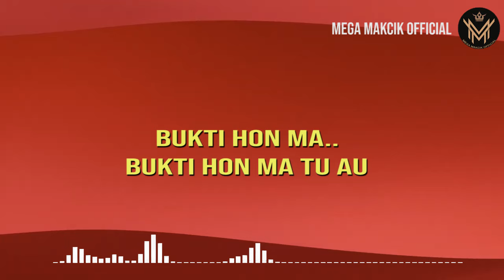Tagor Pangaribuan - MOLO NA TU TU ( Official Lyric Video )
CREDITS :

Judul Lagu Batak  :  Molo  Na Tutu
Songwirter :  Mega Makcik
Artist :  Tagor Pangaribuan
Model Telend Artist : Mega Makcik
Gitar :  Mas Gatot
Recoding : Btb Stdio Jkt
Mixing & Mastering :  Mas Udin
Director :  Edie Teo Mm
Produksi :  Mega Makcik Official
Exclusive Producer :  Mega Makcik
 Lokasi :  Cibubur Jakarta
Cemera Editing :  Lis Chan & Aldi Teams
Mega Makcik Offical
Mekuap Artist :  Andra TV Jkt

Song writter by  : Mega Makcik

 Molo na tutu do..
Holong Roham tu au
Bukti hon ma, bukti hon ma tu au
Unang ma ito holan di bibir no
Mandok holong Roham
Mandok holong Roham tu au

Reff.
Dokkon ma terus terang
Na holong do Roham tu au
Unang ma holan di bibir
Mandok holong Roham tu au ito ho..
Dokkon ma

Back to #
Reff 2x
Back to Song

Untuk Mendengar Albums Lainanya Silakan klik linik Dibawa ini yeah

Rindu Ayah Ibu

Cinta Sampai Akhir

  -  Tabur Cinta

  -  Sepasang Kekasih

 -  Panek Mananti

  -  Pakcik Jasmenggo Feat Mega Makcik

 -  Mega Makcik

   -  Mega Makcik

 -   Cak Sodiq Feat Mega Makcik

 -   Tagor Pangaribuan Feat Mega Makcik

 -  Tuntas